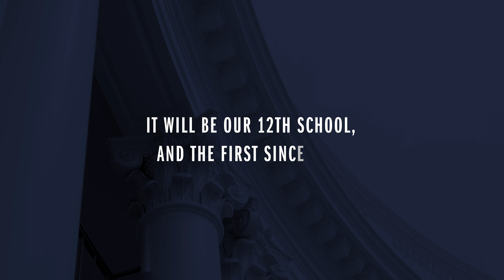UVA's Plans for the New School of Data Science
The University of Virginia plans to create the School of Data Science, which will help nurture the scientists and scholars needed for one of society’s fastest-growing areas of study.